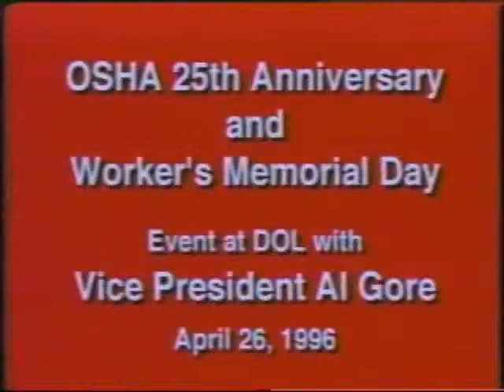Promise and Accomplishments of OSHA April 1996 25th Anniversary Robert Reich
andquot;Let me say this as clearly as I can  OSHA is not working to kill jobs; weand#39;re here to stop jobs from killing workers. We are here to ensure that workers have